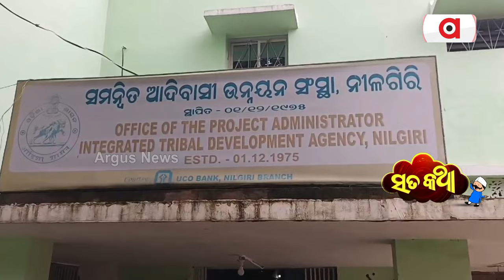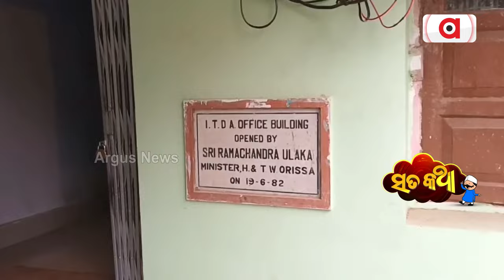Sata Katha || ବୁଲୁଛି ପଙ୍ଖା ଚଉକି ଫାଙ୍କା